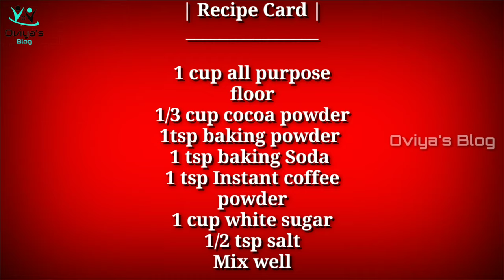ചോക്ലേറ്റ് Cake | Chocolate Truffle Cake | Super moist chocolate cake | Home made Chocolate Cake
ചോക്ലേറ്റ് Cake | Chocolate Truffle Cake | Super moist chocolate cake l Home made Chocolate Cake

A super delicious moist chocolate truffle cake made at home.

I'm on Instagram as @oviya.raveendran.